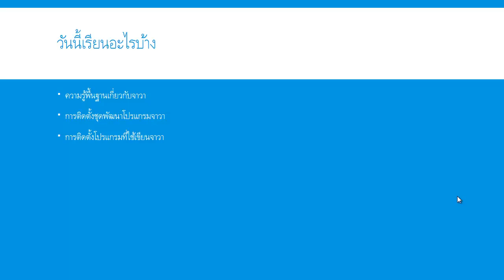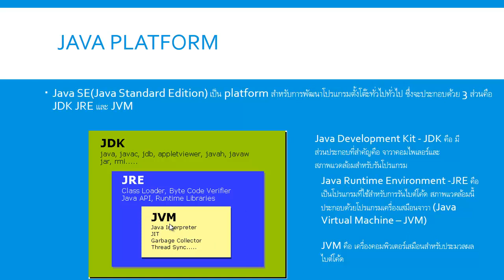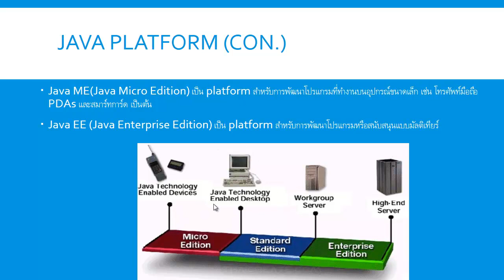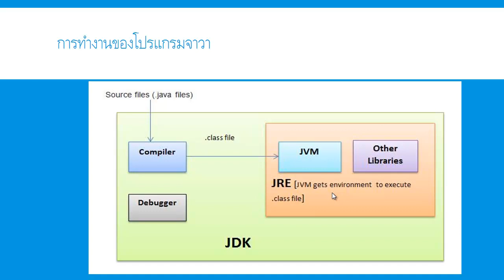01_รู้จักจาวากัน